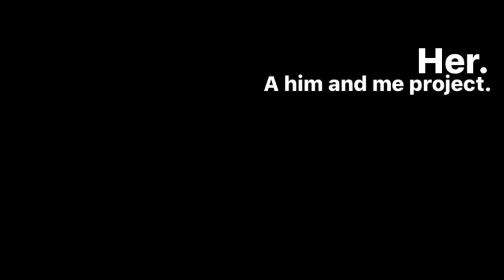Snkird P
Just a Demo